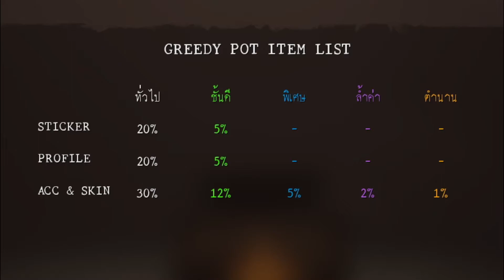Hsh Survive | เปิดหม้อละโมบ 300 ใบ!! เค็มปี๋....